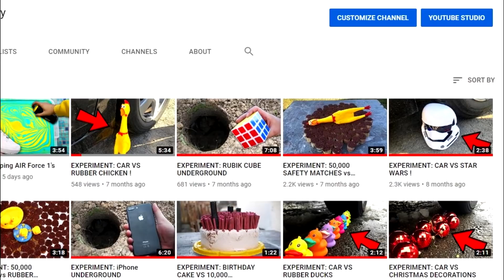TRAVA JE UKLETA ! | MINECRAFT